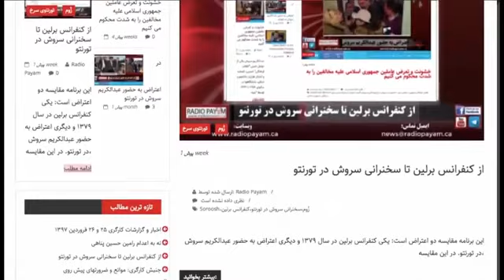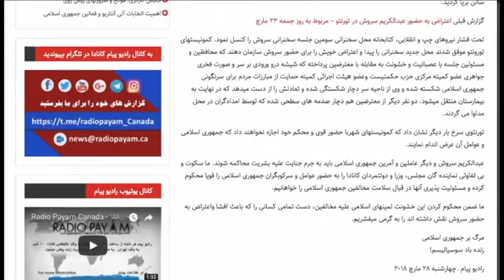مردسالاری سیستماتیک، آزار و خشونت جنسی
گفتگوی رادیو پیام کانادا با شیرین میرزانژاد، حقوق‌دان و دبیر تحریریه گروه تئاتر اگزیت و شقایق نوروزی بازیگر و فعال حقوق زنان به یاد علی فاضلی منفرد، رومینا اشرفی و کسانی که توسط فرهنگ مردسالار و حمایت قوانین مذهبی و حاکم بطور فجیعی به قتل رسیدند. محسن نامجو و آزار جنسی؛ جنبش 'می تو'؛ پویایی جنبش زنان و تاثیر آن در جامعه دیگر موارد مورد بحث در این برنامه بود.